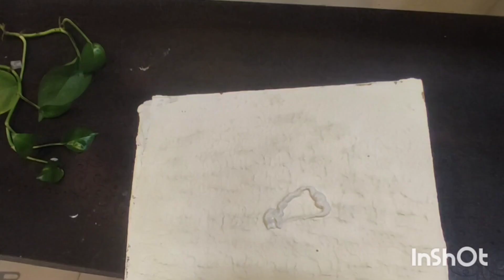DIY 3D CLAY FLOWER ART/SIMPLE CLAY ART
DIY 3D CLAY FLOWER ART/SIMPLE CLAY ART@5MinuteCraftsYouTube @CatCraft @DipikaKiDuniya @sabaKajahaan @CreativeCatCreations